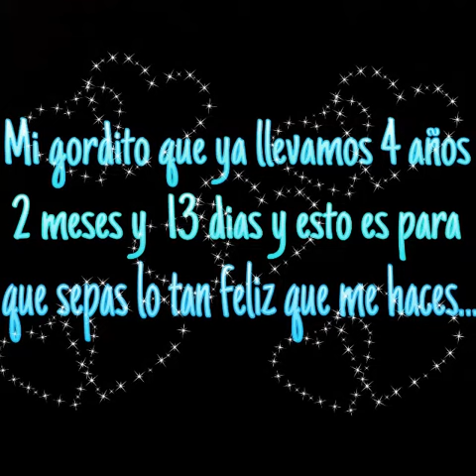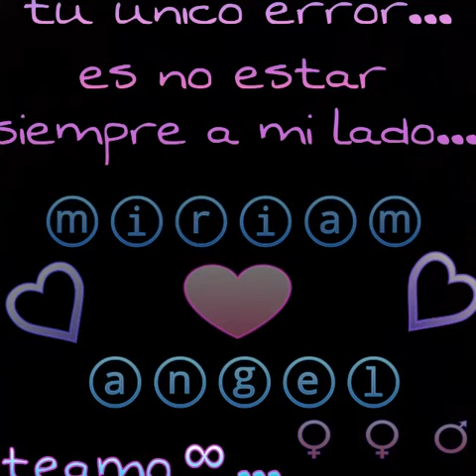Para el amor de mi vida♡∞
Miriam y Angel TeamoInfinitoBebeⓜⓐ♡♥∞$_$